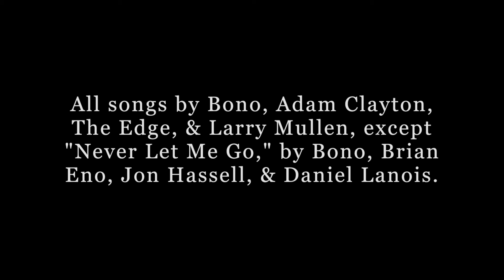Kosher Delhi: Songs Of Brown & White Unity - complete film (U2 covers)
KOSHER DELHI: SONGS OF BROWN & WHITE UNITY

5/11/16 - Longmont, CO

1) Never Let Me Go* (0:54)
2) Raised By Wolves (5:50)
3) Slow Dancing (10:19)
4) Every Breaking Wave (15:04)
5) Ultra Violet (Light My Way) (20:25)
6) Song For Someone (26:24)
7) A Sort Of Homecoming (30:52)
8) Seconds** (36:36)
9) The Crystal Ballroom*** (42:02)
10) This Is Where You Can Reach Me Now (50:11)
11) Salomé (55:22)

All songs written by Adam Clayton, David Evans, Paul Hewson, & Larry Mullen Jr., except: *by Brian Eno, Jon Hassell, Paul Hewson, Nicholas Klein, & Daniel Lanois.

**Contains elements of U2's "Discothèque."
***Contains elements of U2's "Love And Peace Or Else" & "Do You Feel Loved."
Contains elements of U2's "Daddy's Gonna Pay For Your Crashed Car" & "Zoo Station."

Kosher Delhi is Kumar Ramanathan (vocals) & Josh Valentine (guitar, vocals).